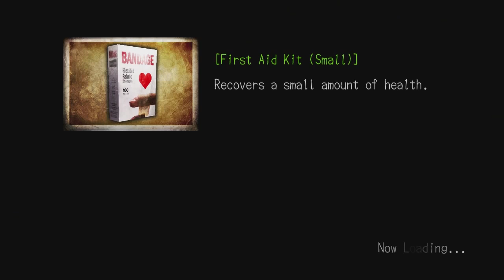Deadly Premonition: Director's Cut Episode 16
Sigourney was... Hot...?